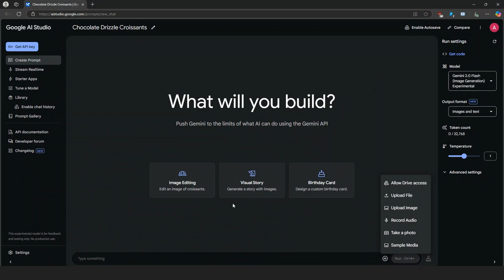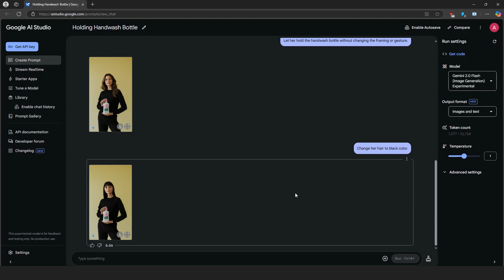Google AI Studio - Gemini 2.0 The End of Photoshop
Google’s Gemini 2.0 AI is taking image editing and generation to the next level! With its mind-blowing ability to create and edit images with just a few prompts, could this be the future of digital design? Is Photoshop in trouble? Watch as we explore Gemini 2.0’s insane features, test its capabilities, and compare it to traditional editing tools.